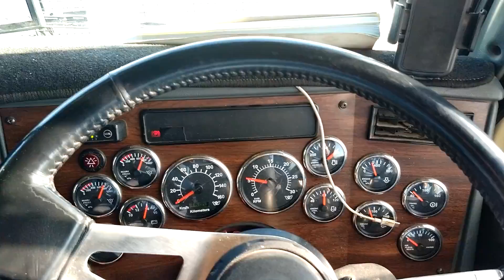in side my western star